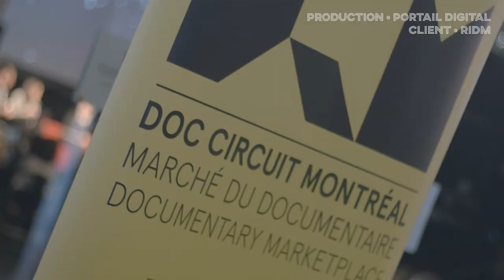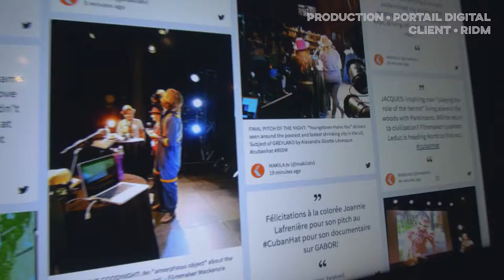Doc Circuit Montreal (2018) - RIDM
Vidéo récapitulative des 5 journées du Doc Circuit Montréal 2018, évènement organisé par les Rencontres Internationales du Documentaire de Montréal.